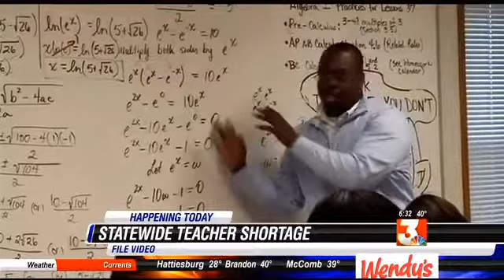Lawmakers discuss statewide teacher shortage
WLBT | January 9, 2014

JACKSON, MS (Mississippi News Now) - Lawmakers are meeting at the State Capitol at 10 a.m. Thursday to discuss the statewide teacher shortage.

Senator Gray Tollison, the Chairman of the Senate Education Committee said there are at least 1,000 teacher vacancies statewide. The Senator said one idea the teacher shortage task force is looking into to recruit educators comes from a model out of North Carolina. High school seniors there are recruited as education majors and in return the state pays for their tuition.

The task force is also looking into raising teachers' salaries. Officials with the Mississippi Association of Educators said Mississippi ranks last in the southeast and last among the contiguous states in teacher pay and the gap is widening. MAE officials said teachers are going to surrounding states to work because bordering states pay $4,500 to $8,500 more in average teacher salaries compared to Mississippi.